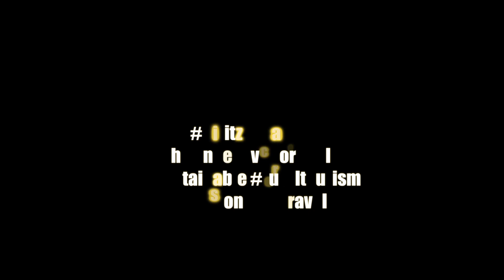The Road Less Travelled, is the most beautiful- Hwange Zimbabwe 🇿🇼